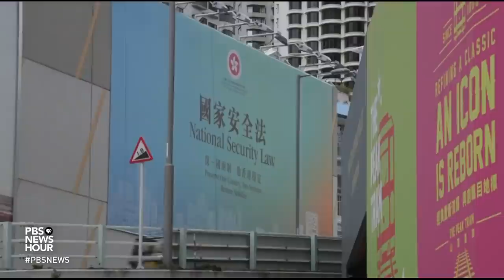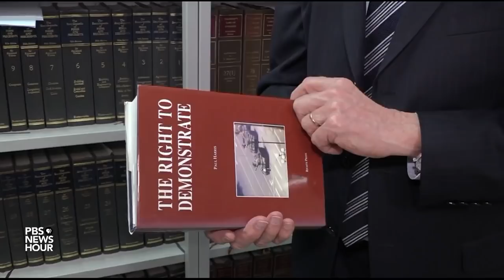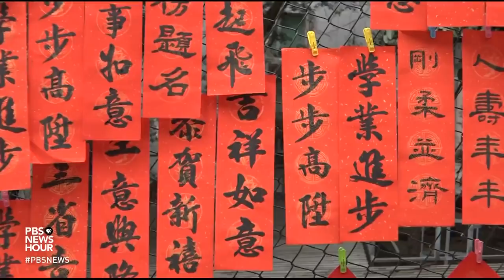China overhauls Hong Kong's education system amid ongoing crackdown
The Lunar New Year celebration has begun in China, but it comes as Hong Kong security forces continue to prosecute those swept up in a wave of arrests under the new national security law imposed by the mainland, including some pro-democracy members of Hong Kong's legislative body. China is also testing Hong Kong's legal system and moving to overhaul its education curriculum. Divya Gopalan reports.